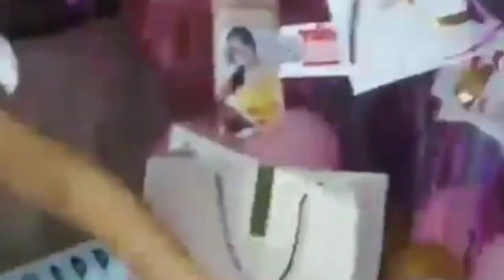KAMUNING / SURPRISE / Michelle Ignacio / LOUIE TV / kuya michael official / LOUMI